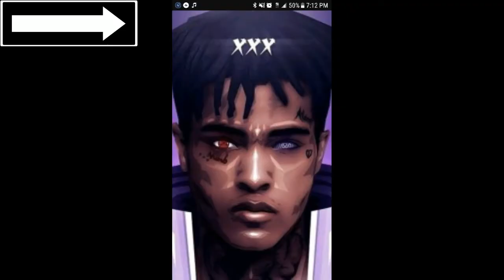Llama opening with new music and sound effects